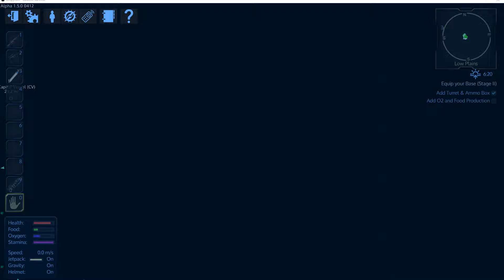Junkie Plays - Empyrion: Galactic Survival Part 5